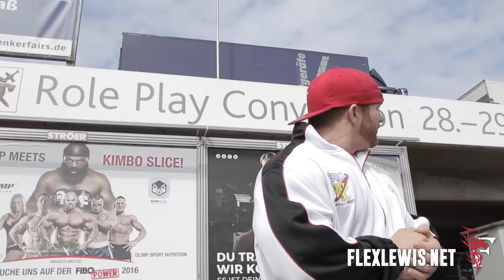FIBO 2016 - Flex On Tour - Final Day with Fans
We close out the last day of FIBO 2016 with the most amazing fans from all over the world.
Thank you to everyone who took the time to stand in line and take a picture. I hope to see you again soon. Be sure to tag me in the photos you took with me using the hashtag ProjectFlex!

Sign up for the Flex Lewis Official Newsletter and get a heads up on all the latest news and training gear from Flex

Follow Flex!